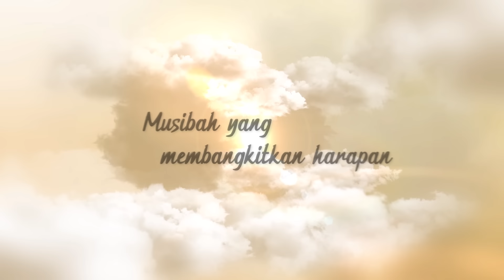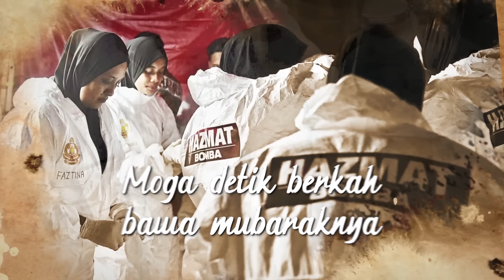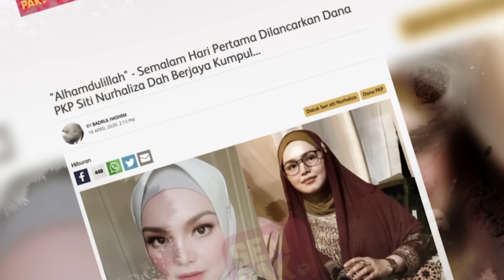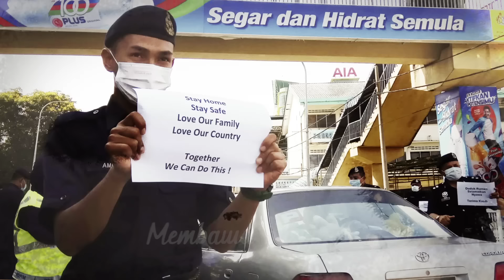Basyirah - Dato’ Sri Siti Nurhaliza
Song Title : Basyirah
Artiste: Dato’ Sri Siti Nurhaliza
Executive Producer : Siti Nurhaliza Productions & Universal Music Sdn Bhd
Production Producer : Hafiz Hamidun
Composer: Hafiz Hamidun
Lyricist: Fedtri Yahya
Arrangement: Hafiz Hamidun
Mixing : Greg Henderson
Mastering :  Leon Zervos (301 Studios, Sydney)

Lyric video credit
Footages dari : Astro AWANI
Editor : Adelia
Production House : ID Production

Lyric ‘Basyirah’

Ku membaca warkah dunia
Kisah hidup penuh rintangan
Moga Dia ampun segala
Musibah yang membangkitkan harapan

Tidak dapat aku bayangkan
Tidak dapat aku hitungkan
Air mata tanpa jeritan
Rintih hiba di malam kegelapan

Bila Dia menghadirkan
Sakit yang  membelenggu
Mengajar hati ini menzikirkan
Luahan jiwa

Apakah mayapada
Berakhir dengan lara
Ibarat angin duka
Dari lembah yang hampa

Dalam tangis aku ratibkan
Dalam syahdu ku munajatkan
Kalam rindu dalam tasbihku
Moga detik berkah bawa mubaraknya

Hadir insan berterusan hulur firasat sejati
Perisaikan diri menjaga nyawa tak terganti
Budi yang terpuji...kesabaran yang mulia

Bila Dia menghadirkan
Sakit yang  membelenggu
Luahan jiwa

Apakah mayapada
Berakhir dengan lara
Ibarat angin duka

Closing
Semoga kepedihan
Membawa basyirah

2020  Siti Nurhaliza Productions Universal Music Sdn Bhd